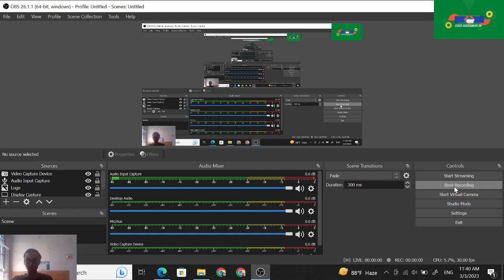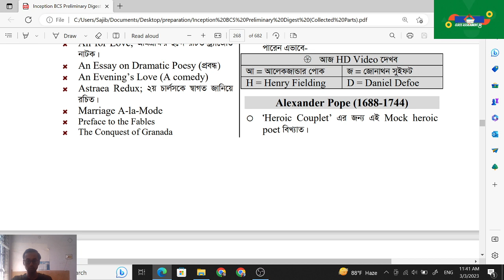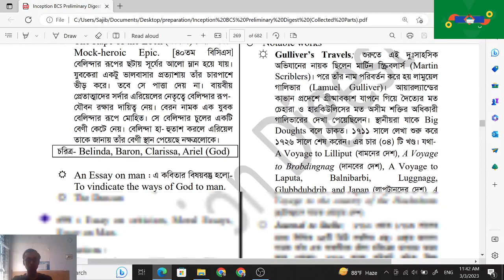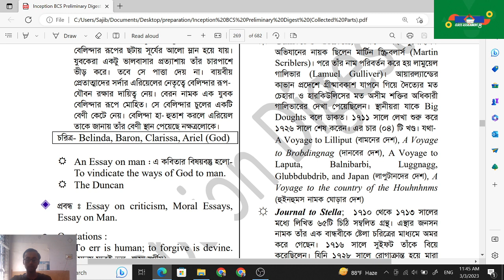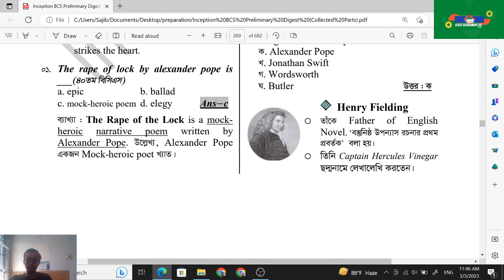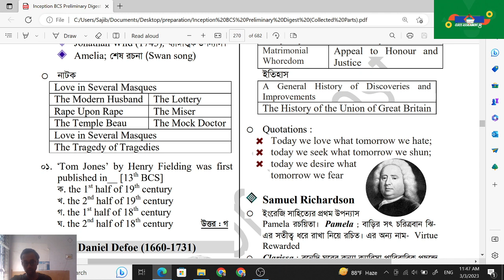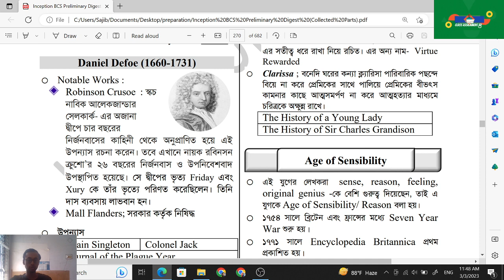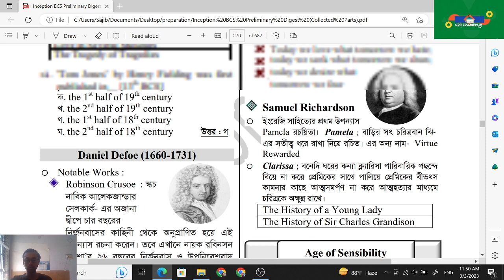English literature Part-6 || ইংরেজি সাহিত্য || BCS Preliminary || 10x simple